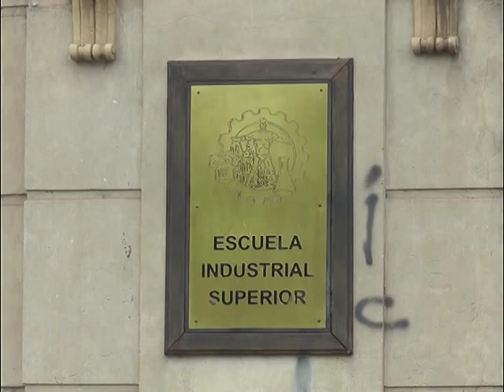Alumno del Industrial ganó Olimpíada Nacional de Física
MATÍAS FRANCOIS – MEDALLA DE ORO OLIMPÍADA DE FÍSICA. EDUARDO LÁZARO – DOCENTE ESCUELA INDUSTRIAL